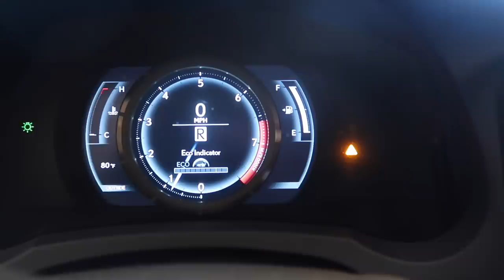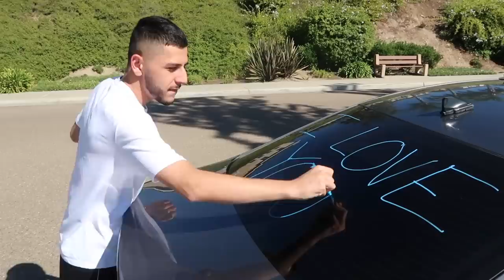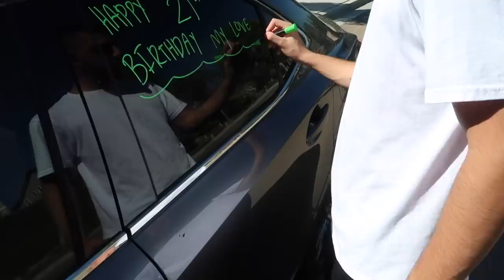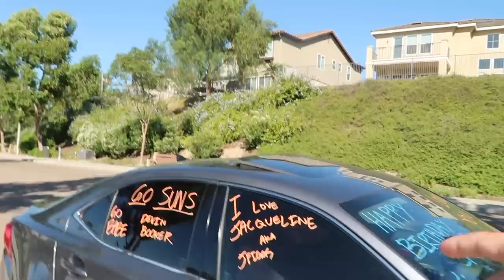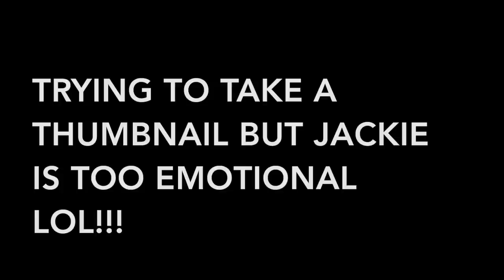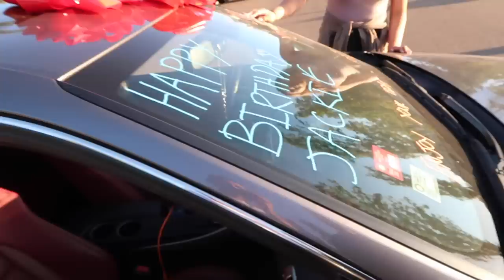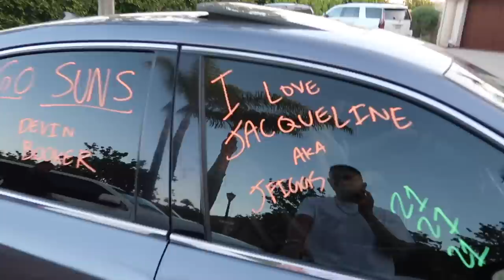BUYING MY GIRLFRIEND HER DREAM CAR! (She cried)